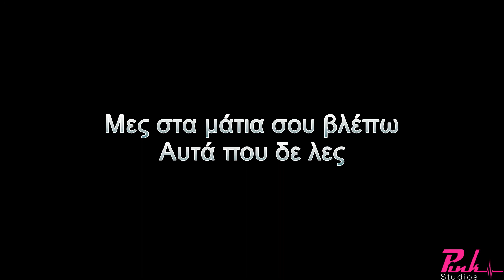ΠΕΣ ΜΟΥ ΠΩΣ ΕΙΝΑΙ ΨΕΜΑ ΝΙΚΟΣ ΚΟΥΡΚΟΥΛΗΣ KARAOKE (DEMO TRACK)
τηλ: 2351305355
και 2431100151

'Επαιξαν οι μουσικοί:
Μπουζούκια - Κιθάρες: Γιάννης Παρλαπάνος
Πλήκτρα - Programming: Γιώργος Μίγκας
Τύμπανα: Βάιος Αλεξόπουλος
Μπάσο - Video Editing: Δημήτρης Δριστάς
Video Assistant: Δημήτρης Πίτλιακας